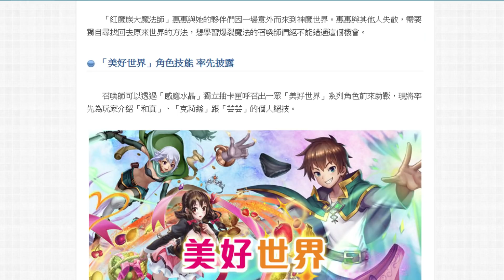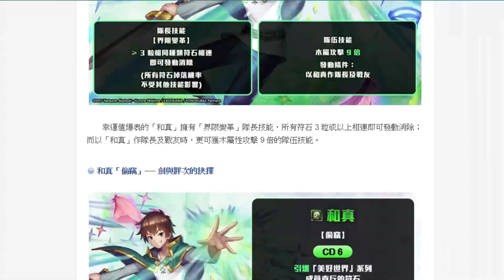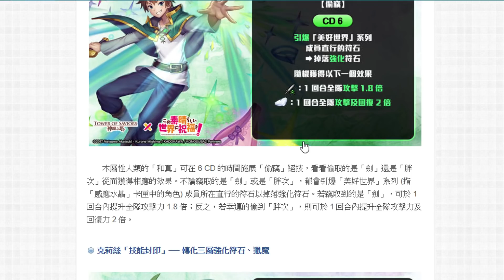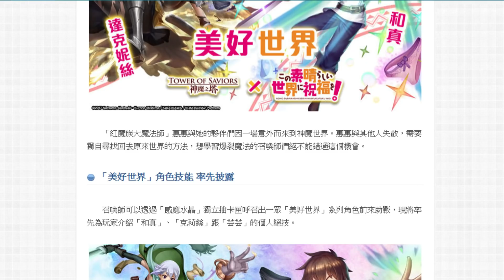【神魔之塔】合作公開👉『為美好的世界獻上祝福』技能搶先看！【Hsu】